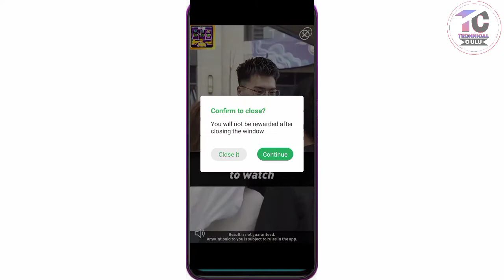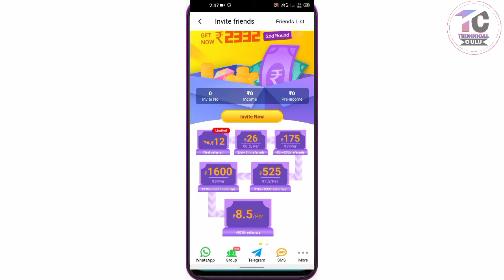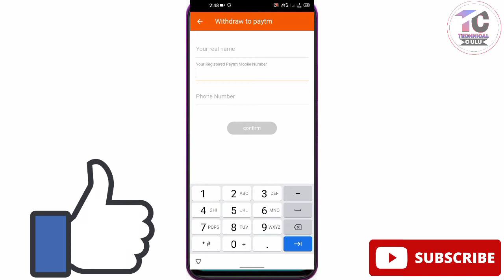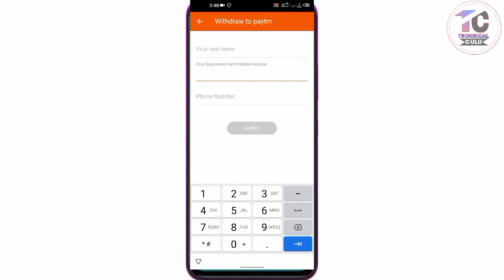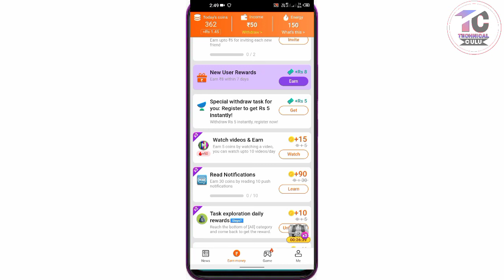Roz Dhan App Se Paytm Me Paisa Kaise Transfer Kare | How To Transfer Money Roz Dhan App From Paytm A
Roz Dhan App Se Paytm Me Paisa Kaise Transfer Kare | How To Transfer Money Roz Dhan App From Paytm A rozdhan app se paise kaise kamaye | rozdhan app new update 2021 | rozdhan app